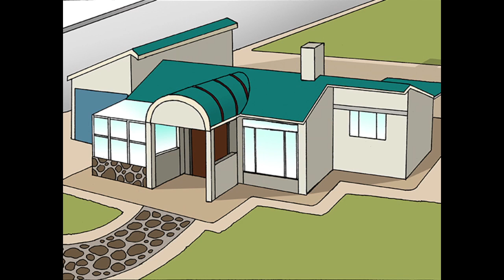Bank Of Kigali StoryBoard Concept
Concept sent to Bank of Kigali